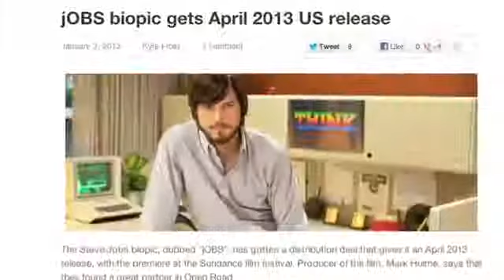iRadio launch, jOBS movie release date, and more